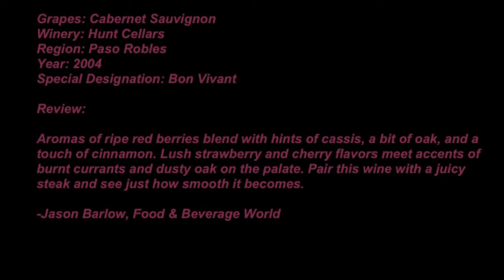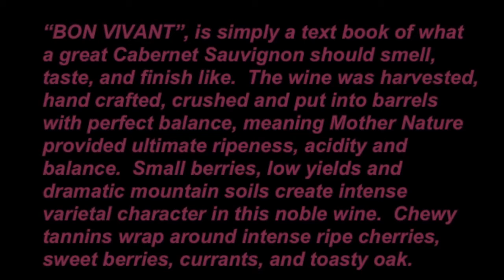HUNT CELLARS AWARD WINNING BON VIVANT 2004 Cabernet Sauvignon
HUNT CELLARS AWARD WINNING
BON VIVANT 2004  Cabernet Sauvignon
From Hunt Cellars in Paso Robles, California

Accompanying Music was written, scored and recorded by David Hunt

BON VIVANT 2004